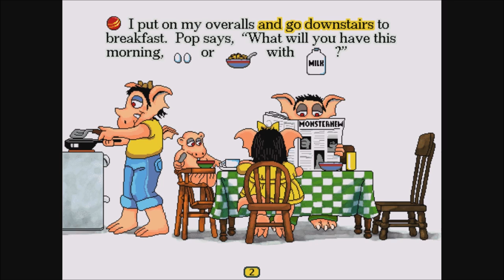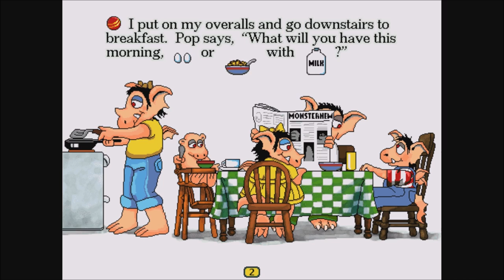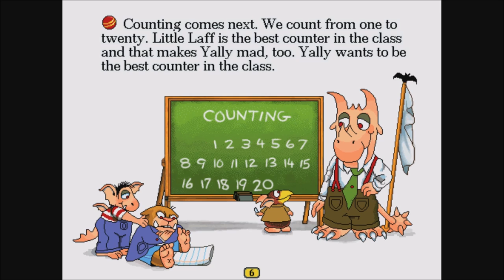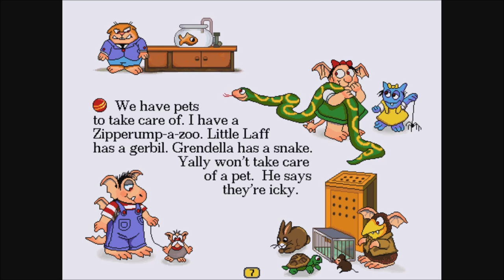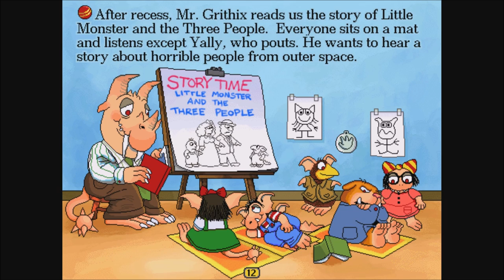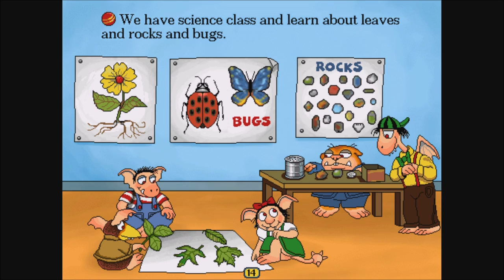Living Books: Little Monster at School (Read to Me)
Gameplay/walkthrough of Living Books PC CD-Rom game: Little Monster at School - Read to Me! Enjoy!

Join Little Monster on his first day at school in this exciting adventure! In Living Books: Little Monster at School, you'll explore a colorful and interactive world filled with all sorts of fun and games. From helping Little Monster make friends to learning about shapes, colors, and numbers, you'll have a blast while helping him navigate the challenges of the school day. With charming illustrations and engaging narration, this game is perfect for children who are just starting to learn about the world around them. Get ready to laugh, learn, and have fun with Little Monster at School!

 - About this game:

Living Books: Little Monster at School is an educational adventure game designed for children aged 3-8. The game is based on a children's book by Mercer Mayer and features engaging animations, sound effects, and music. In the game, the player takes on the role of Little Monster, a friendly and curious creature who is attending school for the first time. The player will participate in a variety of activities, such as exploring the school, making friends with other monsters, and learning about shapes, colors, and numbers. The game encourages children to explore and learn in a fun and interactive way, promoting early literacy skills and cognitive development.

See also!